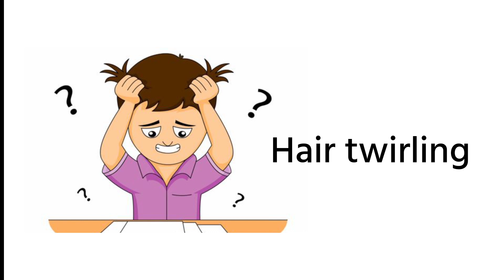Bad habits for kids| Bad habits for nursury kids|Learning Show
Bad habits
Bad habits for kids
Bad habits for nursury kids
Kids learning video
Learning Show
Bad manners
Good manners and bad manners
Good habits and bad habits
Daily routine for kids
Basic habits learning for children
healthy habits
Educationl video
All Bad manners for kids